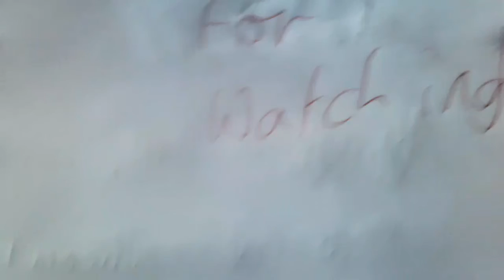My little pony as allicorns-part 1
Hi this is my vid hope you enjoy it. Sorry about the quality :(